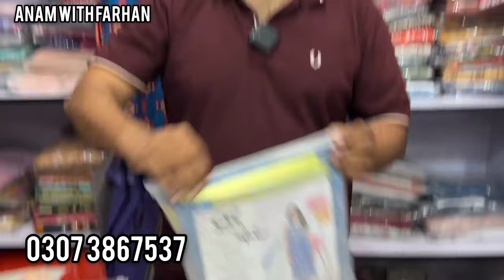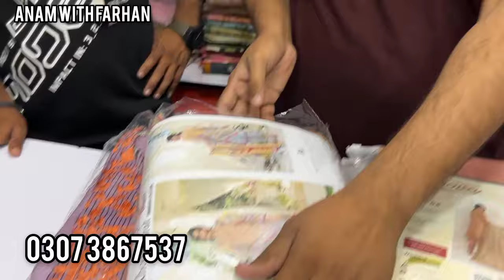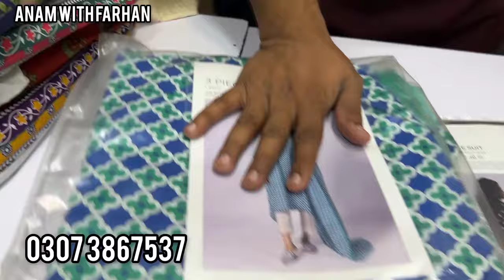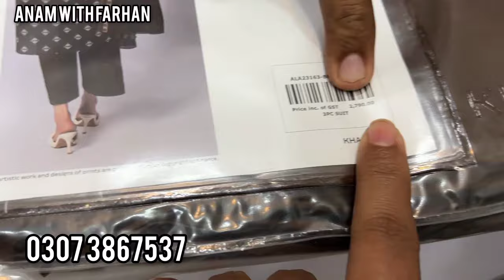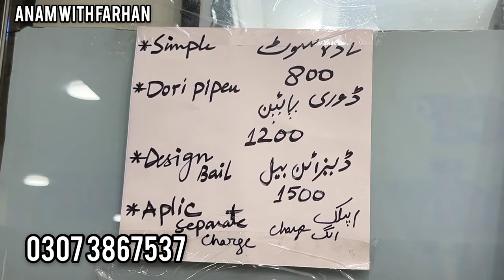Hurry up!!! Branded suits in Stitched with cheap price|S,M,L,XL,XXL size| Hyderi market in karachi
Assalamualaikum
In this video we are sharing with you another amazing video with stitched variety at very reasonable price so stay tuned and don't forget to subscribe our channel thanks for watching,

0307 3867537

Shop no 32, Ground Floor, Saima Paari Star, Near 5 star Chowrangi, North Nazimabad, Karachi

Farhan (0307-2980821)